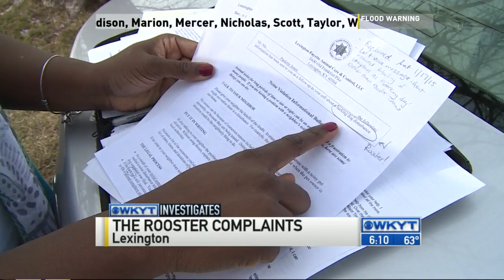WKYT Investigates: Rooster complaints in Lexington